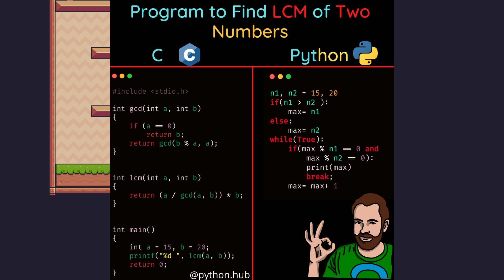Twice the Gaming, Half the Skill - Monkeyin' Around in The Two of Us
Wow, what a delightful little co-op game. We have transformed into platforming frogs with ninja accoutrements and spend several minutes missing wall jumps and earning trophies. Let the gaming continue through Season 2 of Monkey Businezz. Enjoy our quick lil' The Two of Us playthrough, filled with trolling and banter, naturally. Also. mayhaps there will be a Part 2 with the updated new levels coming out later this season... ;)

Editing: Brandon
Thumbnail: Brandon